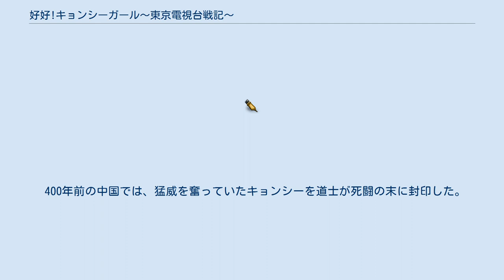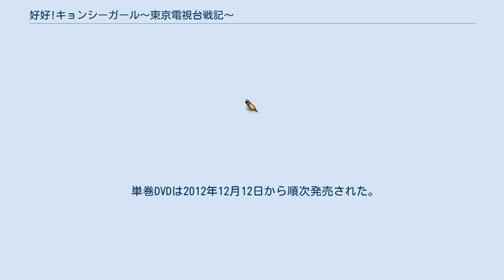好好!キョンシーガール〜東京電視台戦記〜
『好好!キョンシーガール〜東京電視台戦記〜』（ハオハオ!キョンシーガール〜とうきょうでんしだいせんき〜）は、2012年10月12日から12月21日までテレビ東京で毎週金曜日の24:52 - 25:23（JST）に放送されていた日本のカンフーアクションドラマ。
主人公川島海荷（本人役）がキョンシーとの戦いの中から成長していく姿を描く。
 前座番組の『勇者ヨシヒコと悪霊の鍵』からステブレレスで放送されていた。
 テレビ東京で当時放送中だった『ピラメキーノ』でキョンシーの生態を紹介するミニドラマ「中国の妖怪 キョンシー」を放送したところ、子供たちの間で人気沸騰した。
これを受けテレビドラマとして放送されることになった。
 そのため本作は「中国の妖怪 キョンシー」や、続編の「闘え!太田D」と同じ世界観を持っていることから「闘え!太田D」に川島海荷を含む9nineメンバーが出演している。
 川島はカンフーアクションの練習をしている間、五輪での石川佳純選手の活躍を見て勇気をもらったという。
 本作のオープニング映像はファミコン風の8bitゲームソフトの様な映像となっている。
 400年前の中国では、猛威を奮っていたキョンシーを道士が死闘の末に封印した。
 そして現代、アイドル川島海荷が『開運!なんでも鑑定団』に出品するお宝を探すため実家の蔵を探している最中に壺を落とし、貼られていたお札が剥がれたせいで封印が解かれ101匹のキョンシーを解き放ってしまう。
剥がれたお札がバンバンという少年に変身し、キョンシーを封印できる現代の道士を探そうとするが、その人物こそ当の海荷だった。
 当初、彼女はアイドルとしての体面を保つため道士になるのを拒んでいたが、9nineのファンがキョンシーに襲われているところに遭遇。
バンバンから法衣を与えられ、ファンの笑顔を守る為にキョンシーを倒すが、海荷は今ひとつ道士になる意欲が薄い。
 伝説のキングキョンシーが覚醒するまで3か月あり、それまでに101匹のキョンシーを封印しなければならない。
 特に役名の記載がない者は本人役。
 海荷と同じく9nineのメンバー。
海荷がキョンシーと戦う道士になった事を当初、4人は知らなかった。
 想いを寄せていた人がキョンシーに殺されてから海荷は闘う気力を失い、キョンシーによって人類が滅亡する事態を危惧したバンバンはメンバーに海荷はキョンシーと闘ってきたキョンシガールだと知らせる。
 事実を知った彼女たちは海荷同様にファンを守るためにキョンシーと闘うことを決意し、バンバンの力を借り、霊魂変身の術でキョンシーに立ち向かう。
 キョンシーとは、埋葬された死体が妖怪化したものである。
現代の道士・川島海荷の手によって400年間の封印を解かれ逃がされた。
101匹いる。
 第1話 第2話 第3話 第4話 第5話 第6話 第7話 第8話 第9話 第10話 最終話 2012年現在、以下の商品が販売されている。
 また、スマートフォン用ゲームアプリ「好好!キョンシーバスターズ」も配信されている。
 単巻DVDは2012年12月12日から順次発売された。
全3巻。
Blu-ray BOXも2013年3月6日に発売された。